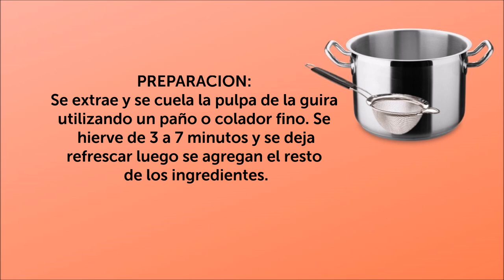RITUALESDECUBA │JARABE DE MIEL DE GUIRA PARA LA FERTILIDAD Y EL ASMA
La güira es una planta muy conocida. Entre sus múltiples propiedades En Cuba el jarabe de miel de guira se utiliza para la fertilidad de la mujer que desea salir embarazada y el asma.

Conozca DE MI CUBA LO MEJOR  Videos todos sobre la isla de Cuba.  Conoce y descubre Cuba, su gente, su historia y cultura.  Cada jueves a las 00.00am de cada semana podras disfrutar y viajar en cada video a traves de la isla la mayor de las Antillas.

Y podras disfrutar de interesantes y nuevos videos sobre la isla de Cuba.   Conoce de mi Cuba lo mejor de primera mano, de curiosos datos, graciosos modos y frases de los cubanos y de los mejore consejos para viajar a la isla, las playas y los sitios más atractivos y populares.